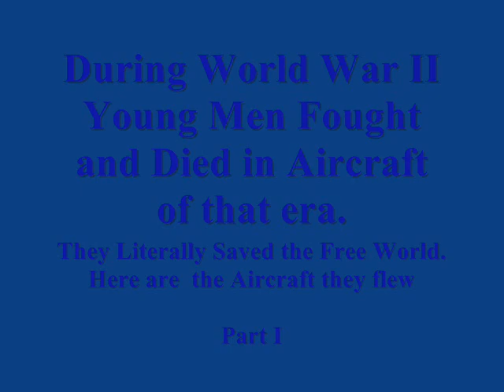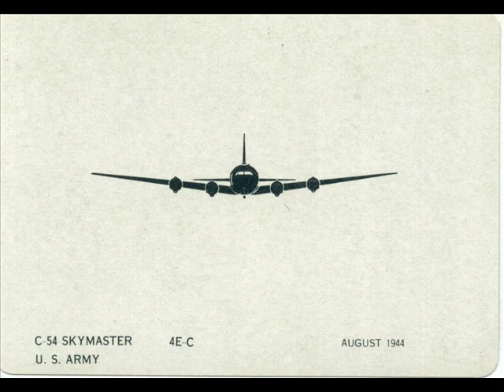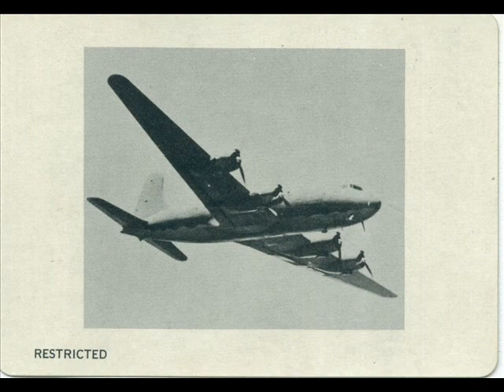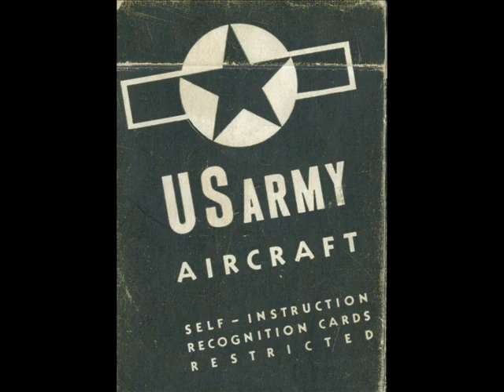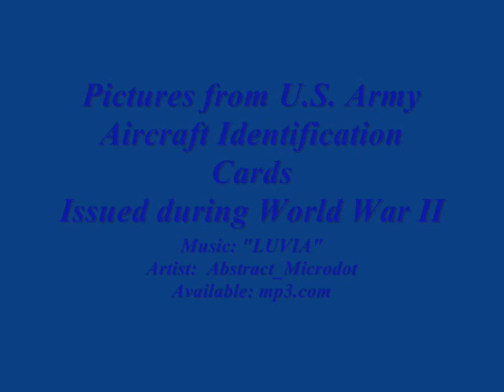World War II - U.S. Army Aircraft 1of4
Army Aircraft Identification Cards - Set I
My Father-in-Law's Cards which he received while in the Military in the 1940's.  Just thinking about what the people who operated the airplanes experienced during WWII makes me very respectiful of their actions.  Hope you enjoy the aircraft ID cards.